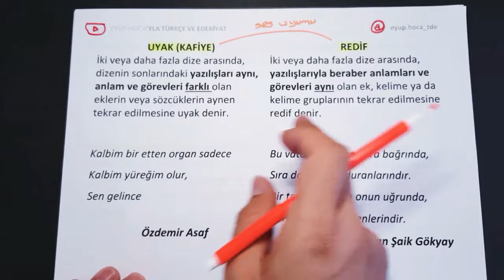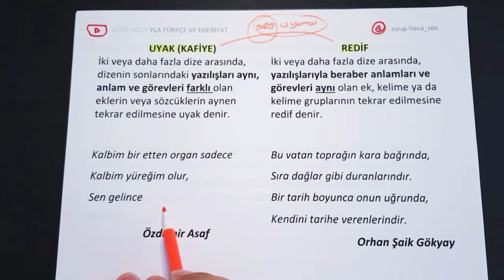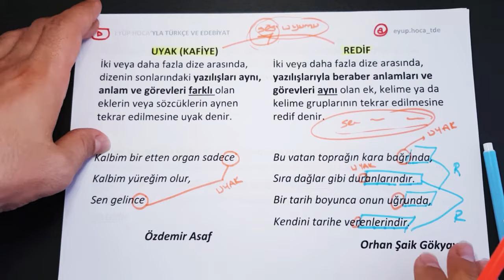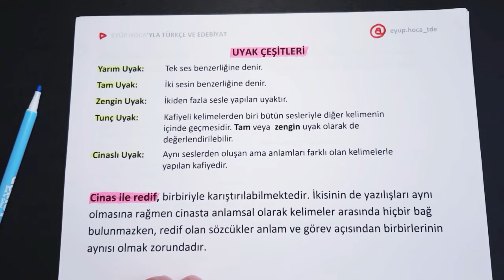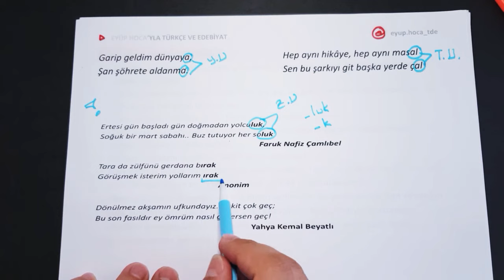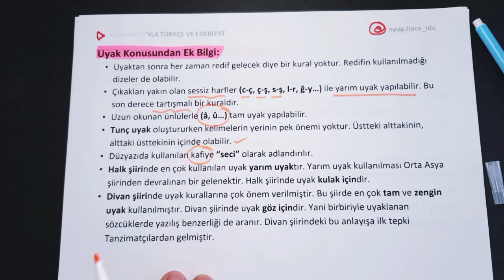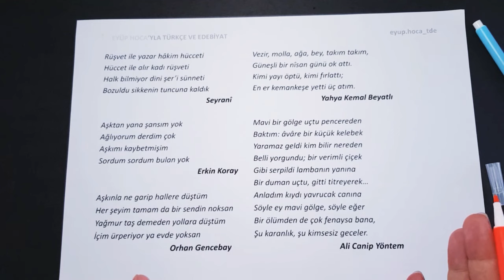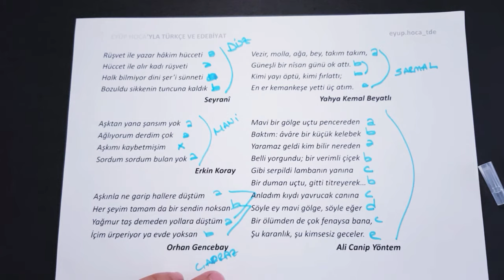Uyak (Kafiye) Redif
merhaba dostlarım ayt edebiyat konu anlatımı ile sizlerleyim. ayt edebiyat son tekrar yapmadan önce bu videoyu izlemelisiniz. daha önceki videolarımda ayt edebiyat kaynak önerisi tavsiye etmiştim. evet dostlar ayt edebiyat konuları içinde önemli bir konuya değineceğiz. bilirsiniz şiir bilgisi ayt için çok önemlidir. şiir bilgisi konu anlatımı daha önce yapmıştım. şiir bilgisi 9. sınıf edebiyat derslerinde anlatılmaya başlanır. biz bu dersle beraber uyak kafiye redif konu anlatımı yapmış olacağız. uyak kafiye redif soru çözümü için daha sonra video hazırlayacağım. bu video ile birlikte uyak kafiye redif soruları size zor gelmeyecektir. bu dersle birlikte şiirde redif kafiye uyak nasıl bulunur öğrenmiş olacağız. şiir bilgisi redif kafiye uyak ders videosunu beğenmeyi unutmayın lütfen. iyi dersler